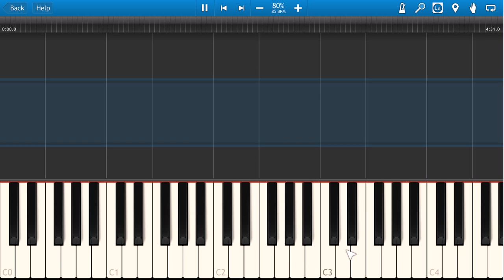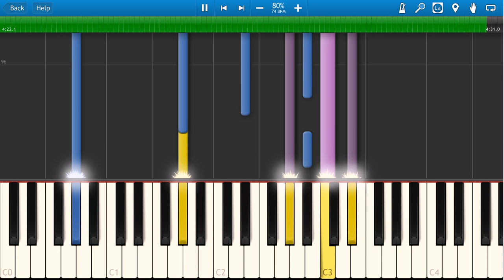Celine Dion - L'amour Existe Encore Piano Tutorial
Celine Dion - L'amour Existe Encore Song Lyrics
Quand je m'endors contre ton corps
Alors je n'ai plus de doute
L'amour existe encore

When I fall asleep against your body
Then I don't have any doubt
Love still exists

Toutes mes annes de droute
Toutes, je les donnerais toutes
Pour m'ancrer ton port

All my years of confusion
All, I would give them all
To anchor myself to your port

La solitude que je redoute
Qui me guette au bout de ma route
Je la mettrai dehors

The solitude I fear
Which is watching me at the end of my route
I will kick it out

Pour t'aimer une fois pour toutes
Pour t'aimer cote que cote
Malgr ce mal qui court
Et met l'amour mort

To love you once for all
To love you at any price
Despite that sickness that runs
And kills the love

L'amour existe encore

Love still exists

L'amour existe encore, , ,

Love still exists

On n'tait pas du mme bord
Mais au bout du compte on s'en fout
D'avoir raison ou d'avoir tort

We were not on the same side
But after all we don't care
If we're right or wrong

Les monde est men par des fous
Mon amour il n'en tient qu' nous
De nous aimer plus fort

The world is leaded by insanes
My love it depends only on us
To love ourselves harder

Au-del de la violence
Au-del de la dmence
Malgr les bombes qui tombent
Aux quatre coins du monde

Beyond violence
Beyond madness
Despite the bombs falling
Everywhere around the world

L'amour existe encore
L'amour existe encore
L'amour existe encore, , ,

Love still exists
Love still exists
Love still exists, , ,

L'amour existe encore

Love still exists

I hope you enjoyed our video Celine Dion - L'amour Existe Encore Piano Tutorial.